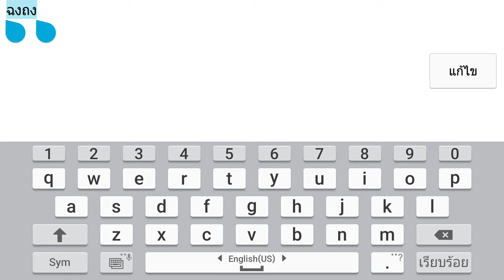Review รีวิวเกมส์มือถือ Heroes of Dawn เกมแนว Action RPG ไม่ต้องใช้ Energy !!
Heroes of Dawn เป็นเกมมือถือ MMORPG ผลงานการพัฒนาจาก Noah Ark Studio  ตัวเกมเป็นแนว Action MMORPG แบบครบเครื่อง พร้อมปรับให้เล่นบนมือถือได้สะดวก ภายในตัวเกมนั้นจะมีระบบการเล่นหลากหลายโหมด ที่พร้อมจะสามารถตอบโจทย์เหล่าเกมเมอร์ได้อย่างดีเยี่ยม ไม่ว่าจะสายฟาร์มเวล ฟาร์มของ จากโหมด “ด่าน” สำหรับคนที่ชอบเล่นแบบโซโล่ ฉายเดี่ยว หรือ “ดันเจี้ยน” สำหรับสายฟาร์ม แบบปาร์ตี้ แต่ถ้าชอบ PVP ก็ไม่ควรพลาด เพราะ “Heroes of Dawn” มีให้อย่างเยอะไม่ว่าจะโหมด “ท้าดวล” หรือ โหมด “นอกเมือง” ที่จะสามารถ PK กันได้ รวมถึงโหมด “BOSS” ด้วย แถมมีแบบ PVP ข้ามเซิพเวอร์ด้วยนะ รับประกันเลยว่า เกมนี้ของจริง